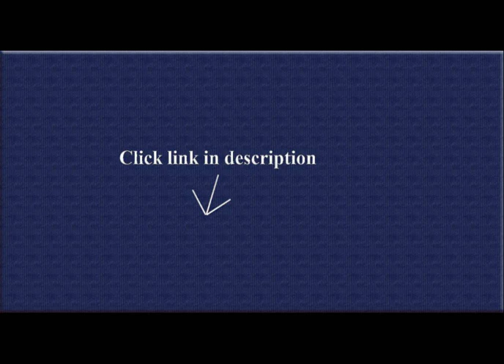Silver Charm Bracelets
1. Sterling Silver And Yellow Gold-Plated Heart-Tag Bracelet, 7.5"

2. Sterling Silver Love Charm Bracelet

3. Sterling Silver Diamond Accent "Love" with Family Trees and Heart Charm Bracelet (1/10cttw, I-J Color, I2-I3 Clarity...

4. Sterling Silver Faith Charm Bracelet, 7.5"

5. Sterling Silver Pave Cubic Zirconia Heart Charm Bracelet, 7.25" (0.59  cttw)